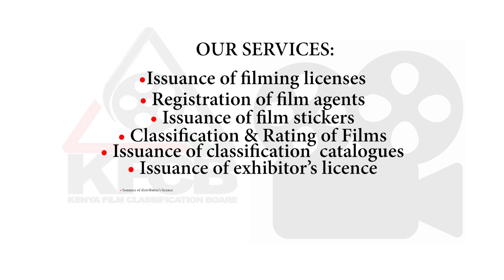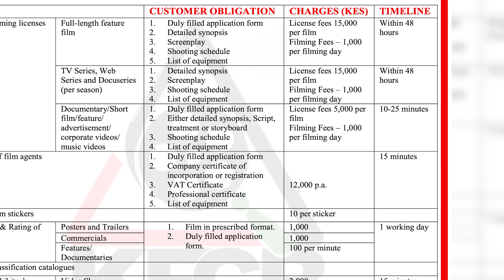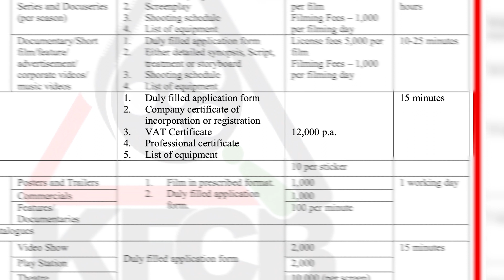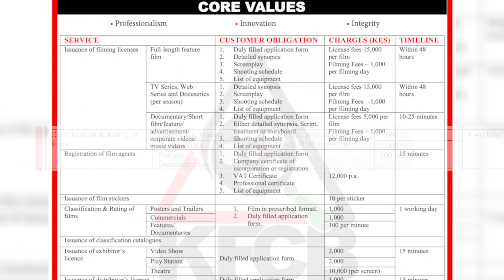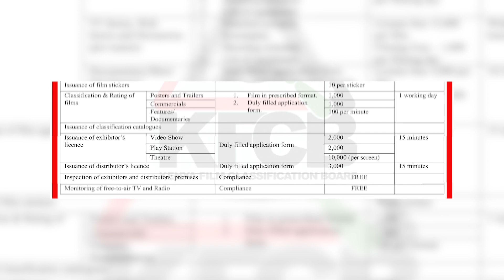KFCB Citizens' Service Charter English Version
This is the Citizens' Service Charter for the Kenya Film Classification Board (KFCB)_English Version